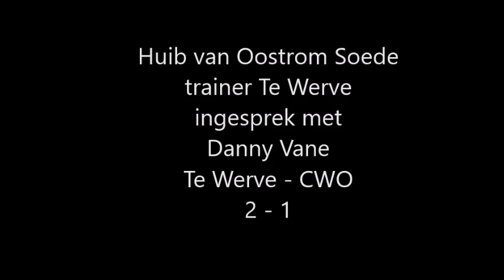17 09 2016 Huib van oostrom Soede trainer te Werve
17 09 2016 Huib van oostrom Soede trainer te Werve in gesprek na de wedstrijd te Werve - CWO met als uitslag 2-1